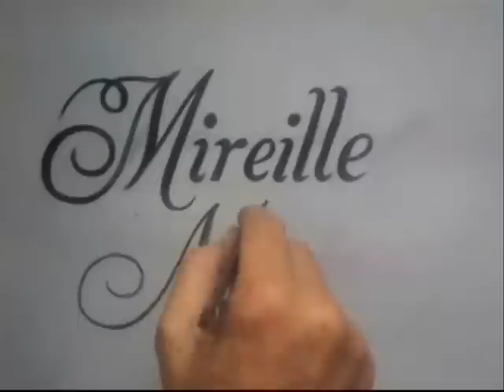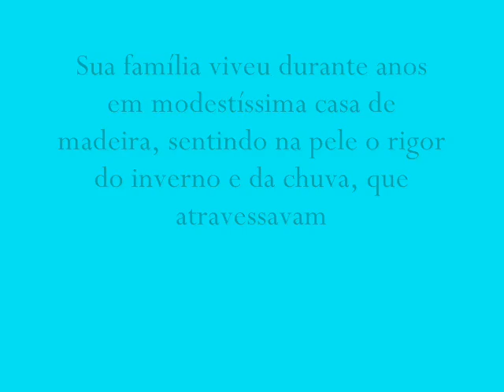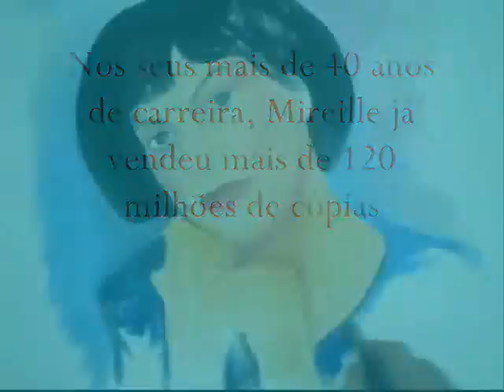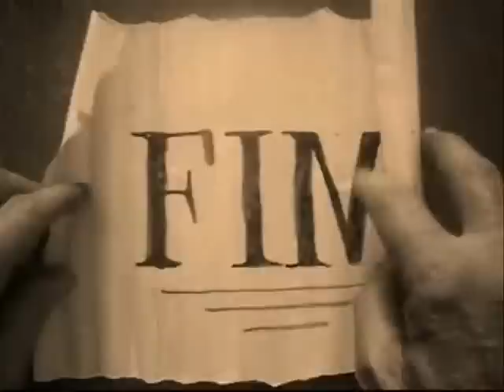Como pintar um rosto de mulher - Mireille Mathieu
Mireille Mathieu
Silvio Zatti - artista plastico
minha homenagem a uma das melhores cantoras francesas
musicas deste video: La dernière valse  e La paloma adieu